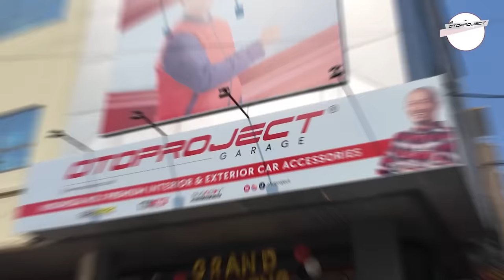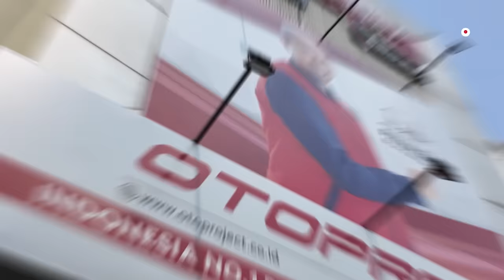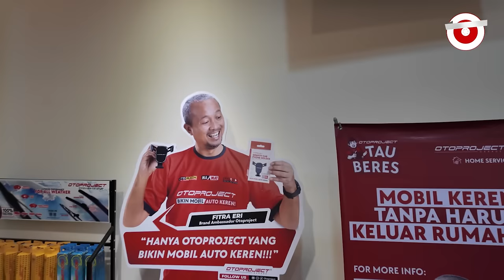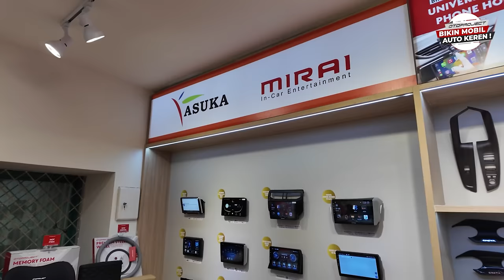Hadir di Surabaya Rek! Otoproject Garage di Kota Terbesar Jawa Timur!